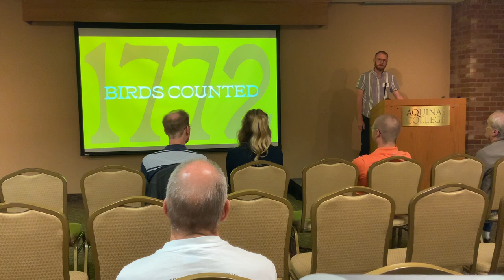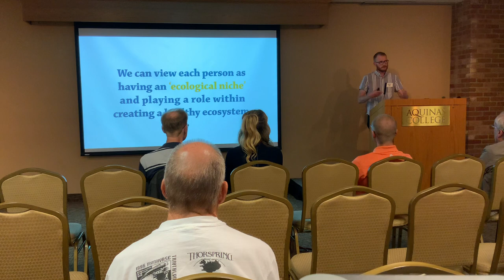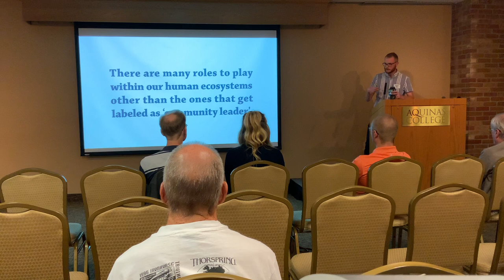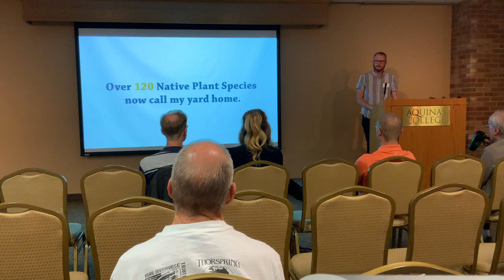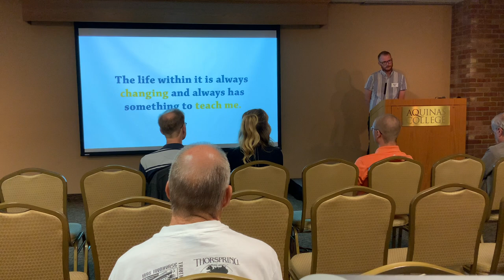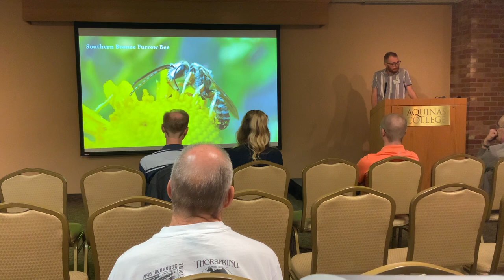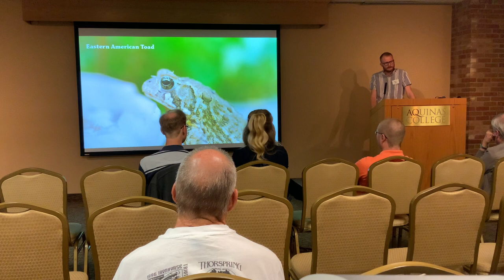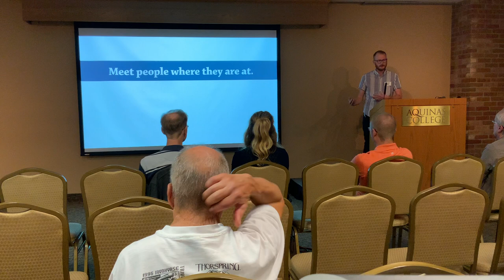Cultivating a Community of Conservationists - Grand Rapids Audubon Club - 09.25.23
Spencer High of Querkus Creative shares lessons from nature that apply to our communities to make them stronger and more resilient to change.